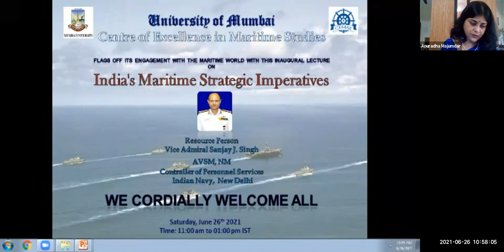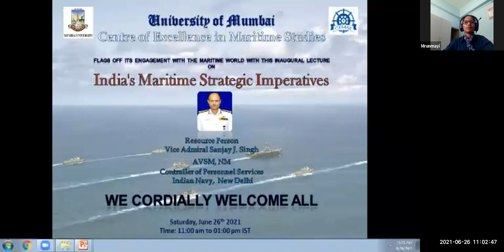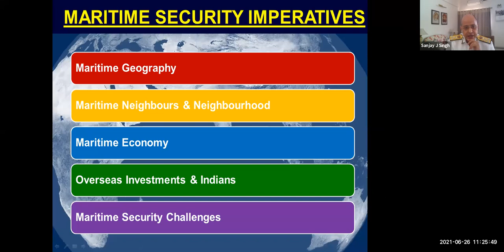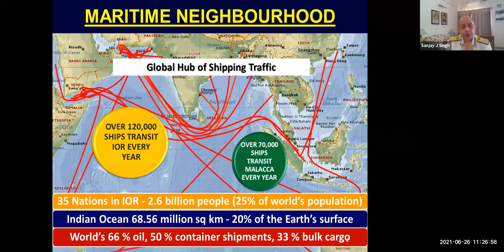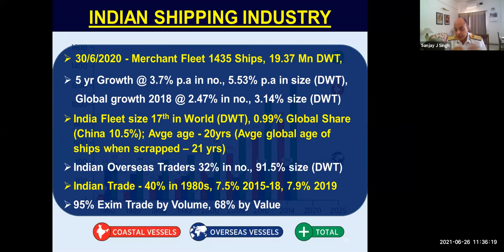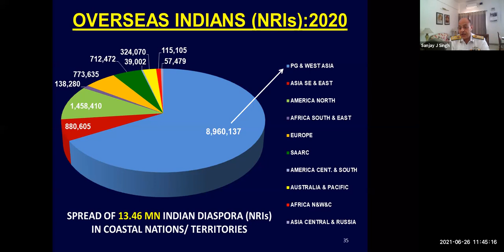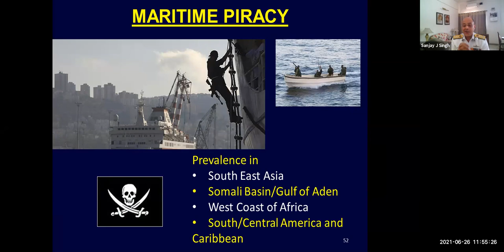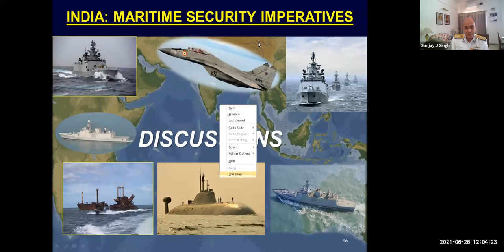India's Maritime Strategic Imperatives